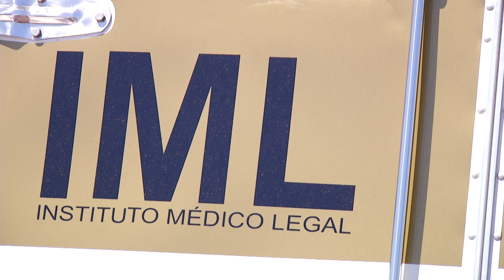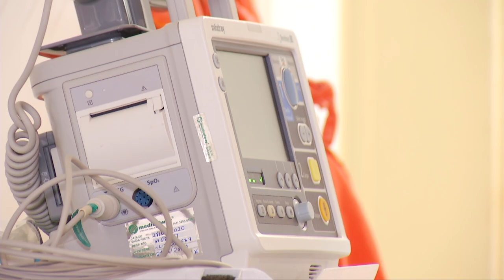Duas pessoas morrem e seis ficam feridas após tiroteio em Realeza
Segurança: A confusão foi durante um matinê na tarde do Domingo (8).